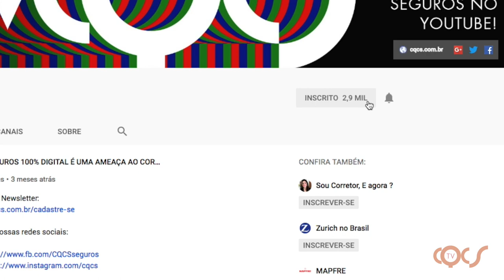BUSCA E APREENSÃO COM BASE NA LGPD, SUSEP VAI ALTERAR REGRAS E 8 PLANOS DE SAÚDE SUSPENSOS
Susep autoriza mais uma Sociedade Seguradora de Propósito Específico a atuar no mercado

Presidente Lula sanciona lei que põe fim no SPVAT

Nova regra da ANS permite que usuário mude de plano em caso de exclusão de hospital